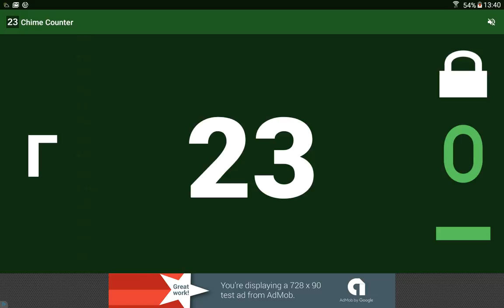Chime Counter Demo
A simple knitting/crochet counter.